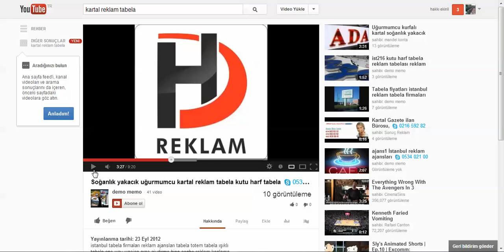Fuar Mağaza show roomları araç teşhir standları üreticileri 0539 415 0 885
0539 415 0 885 AHMET KAYA

DİGİTAL BASKI
ARAÇ GİYDİRME
TOTEM TABELA
CAM UYGULAMALARI
CEPHE GİYDİRME
YÖNLENDİRME PANOLARI
CONCEPT DİZAYN
FUAR STAND
MAĞAZA DEKOR
TEŞHİR STAND
FLAMA-BAYRAK
GRAFİK TASARIMLARI

cam uygulamalari,
cephe giydirme,
cephe kaplama,
dekorasyon,
demir dograma,
demir korkuluk,
dev tabelalar,
digital baski,
dijital,
dijital baski,
dijital çekim,
dorse,
etiket,
ferforje,
folyo,
folyo kaplama,
folyo kesimi,
fotograf,
fotograf çekimi,
fuar standi,
grafik tasarim,
icehouse neon sign,
inkjet baski,
iç dekorasyon,
kamyon brandalari,
krom harf,
kromaj harf,
kurumsal kimlik,
köpük harf,
kirlangiç bayrak,
led aydinlatma,
led pictures,
led tabela,
led tabela,alüminyum isikli tabela,
led teknoloji,
led çözüm,
led isik sistemleri,
ledli tabela,
mimari tasarim,
neon harf,
neon lighting,
neon lights,
neon reklam,
neon signs,
neon tabela,
one way vision,
paslanmaz harf,
pirinç harf,
plon,
poster,
printing neon sign,
profil kesim,
promosyon,
pullu tabela,
reklam,
reklam ajans,
reklam ajanslari,
reklam firmalari,
reklam malzemeleri,
reklam plonlari,
reklam tabela,
reklam tabelasi,
reklam tanitim,
reklam totemleri,
reklam ve reklamcilik hizmetleri,
reklam sirketleri,
reklamci,
reklamcilar,
reklamcilik,
sahne dekor isleri,
saç harf,
saç kapmala,
saç tabela,
scotch print,
site içi yönlendirme,
stand,
stand tasarimi,
strafor harf,
strafor tabela,
tabela,
tabela dünyasi,
tabela moto,
tabela örnekleri,
tabelaci,
tanitim,

İnternet reklam tanıtım ilan portalı istanbul tabela firmaları 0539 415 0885 reklam ajansları tabela totem tabela ışıklı tabela one way wasion araç giydirme bina cephe reklam kaplama uygulamaları. HD Reklam

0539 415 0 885- AHMET KAYA

Dijital Baskı

DİGİTAL BASKI
ARAÇ GİYDİRME
TOTEM TABELA
CAM UYGULAMALARI
CEPHE GİYDİRME
YÖNLENDİRME PANOLARI
CONCEPT DİZAYN
FUAR STAND
MAĞAZA DEKOR
TEŞHİR STAND
FLAMA-BAYRAK
GRAFİK TASARIMLARI

HD REKLAM

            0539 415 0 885